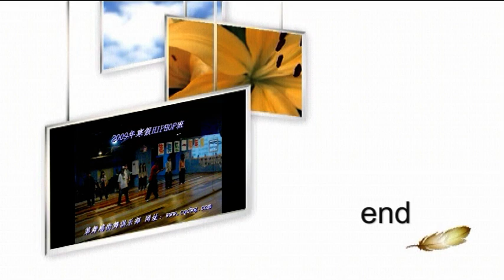kevin yan-choreograph by you know me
hiphop rock the world